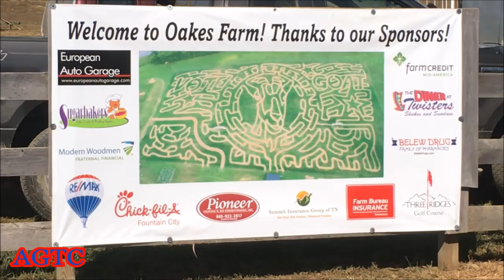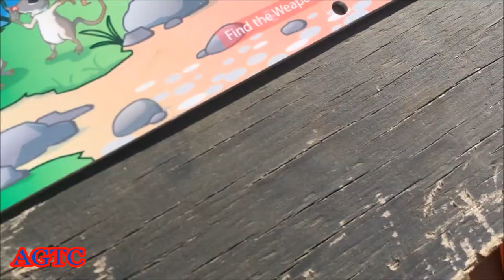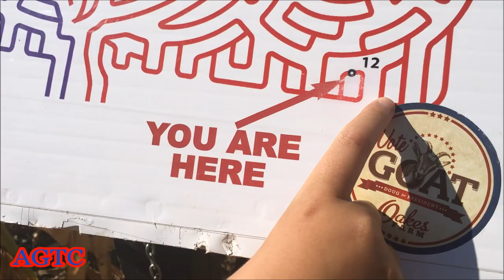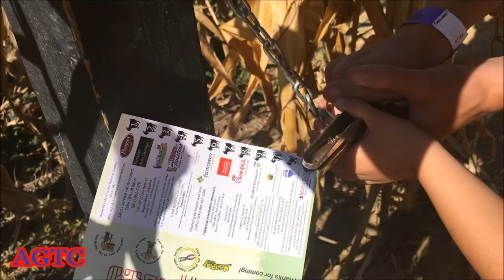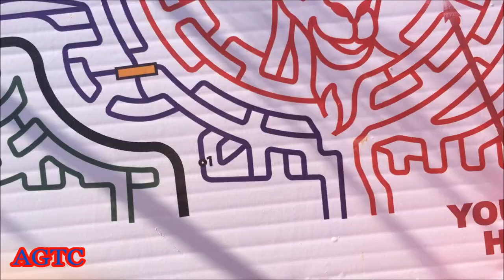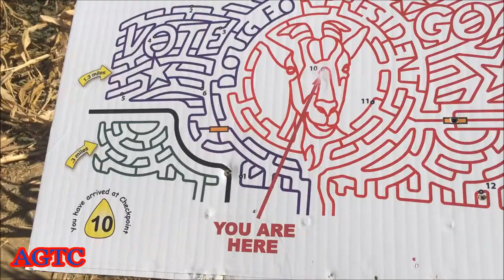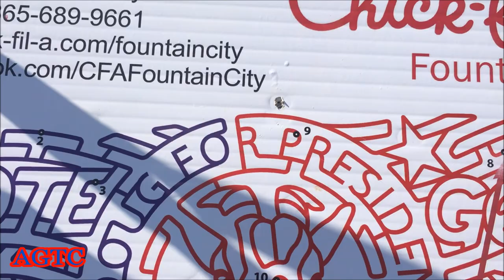CORN MAZE FOR KIDS | FAMILY FUN FARM GIANT CORN MAZE CHALLENGE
Giant Corn Maze for the Whole Family!!  Family Fun Farm Corn Maze Game Challenge!!  Join Ashton from Ashton's Giant Toy Club as he takes the corn maze challenge with Big Brother James and Frank!!  Ashton loves mazes and in this corn maze Ashton has so much fun running and trying to find each checkpoint!!  Be sure to watch to the end to see if he finds all his checkpoints #12, #11, #10, #9, #8 and #7!!  So much fun for the whole family and for kids that love IRL mazes!!